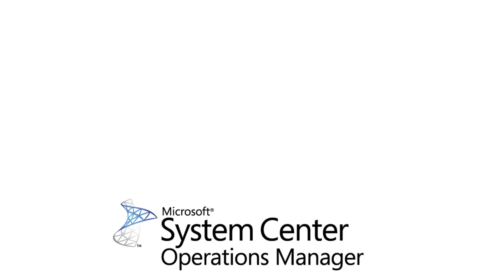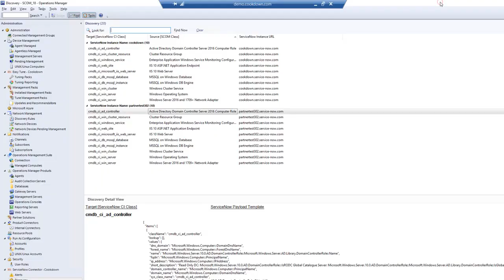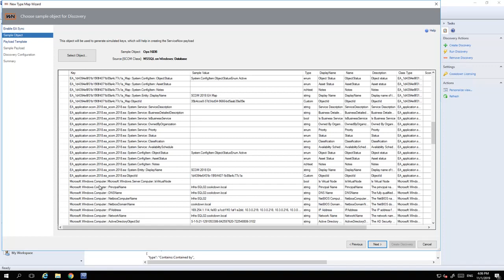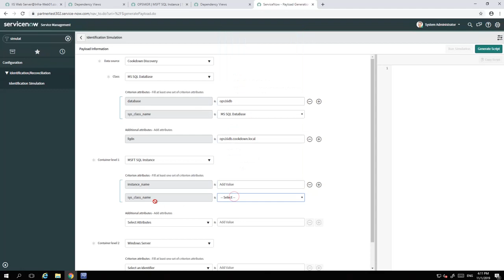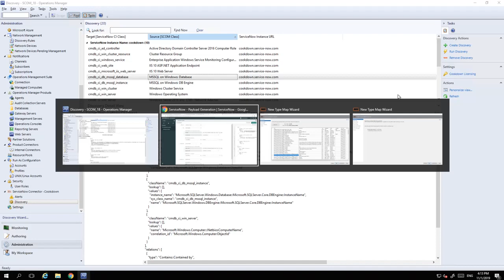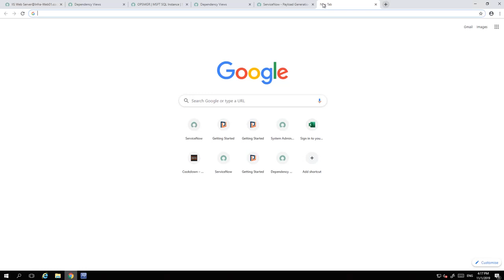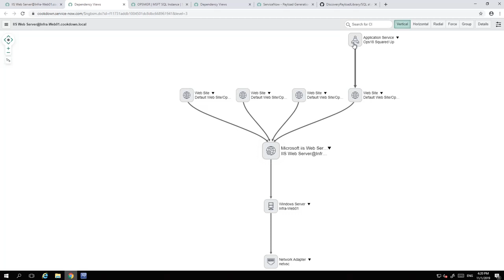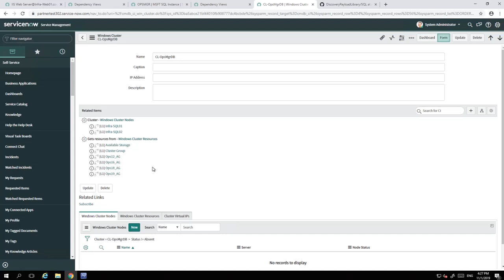Cookdown Discovery for ServiceNow 1.3.2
Cookdown Discovery allows you populate your ServiceNow CMDB with the data you already have with Microsoft Systems Center Operations Manager (SCOM). SCOM has agents all over your network for monitoring so collects lots of info on the products it monitors so no extra agents are needed